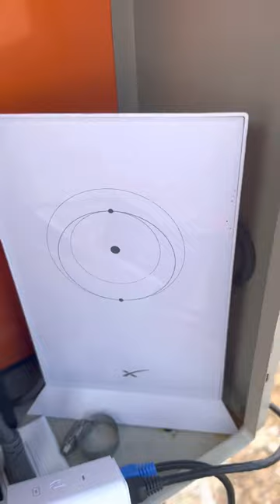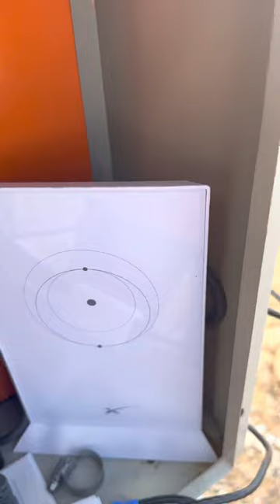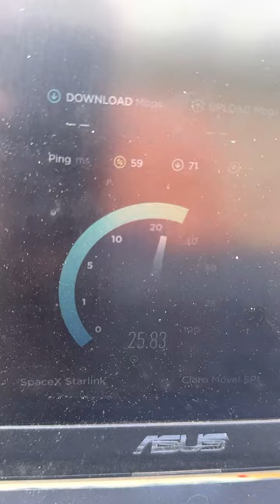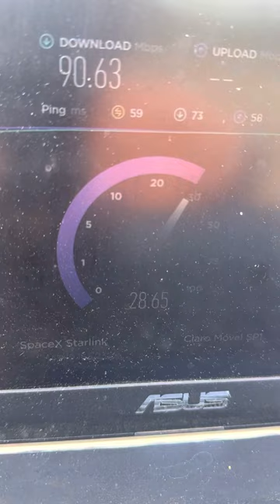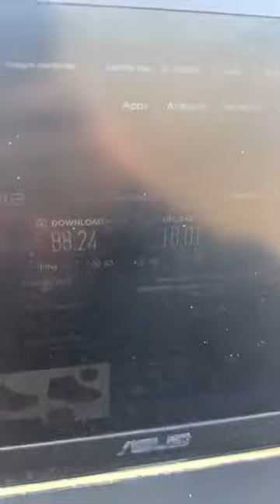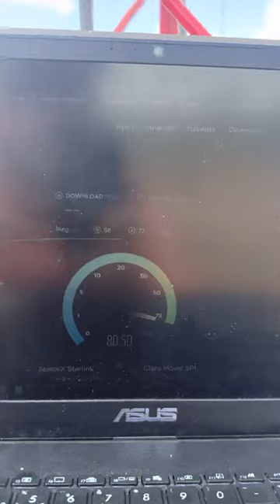Como ter saída LAN na Starlink Geração 2!!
Nesse vídeo eu mostro uma adaptação quem vem funcionando para mim.
Um adaptador de rede para continuações de internet que necessitam saida LAN, como equipamentos de rádio ou até mesmo tvs e notebooks!